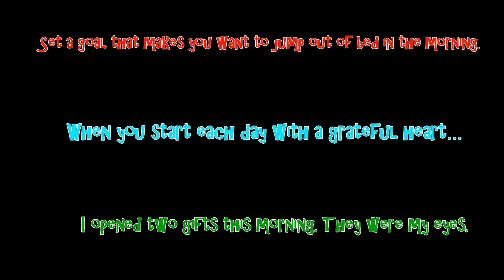Smell the Roses morning run 18.11.2019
Smell the Roses